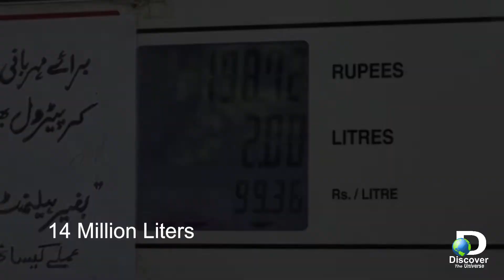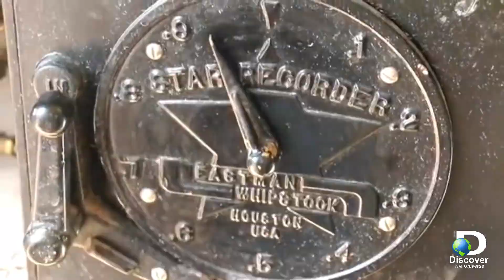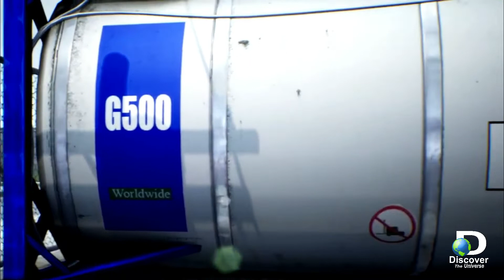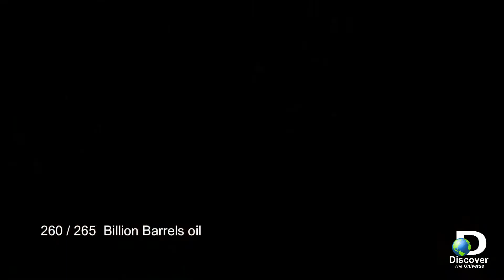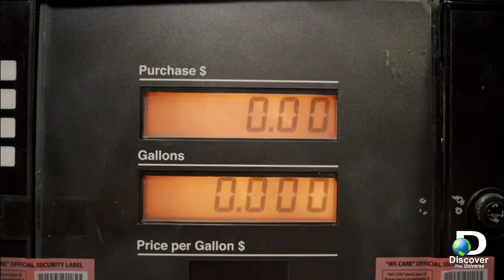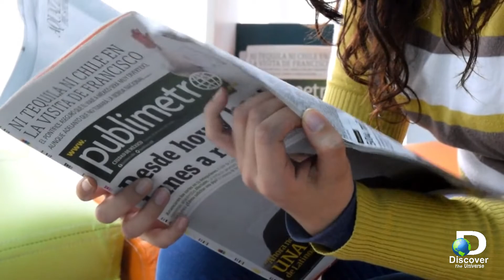Petrol Refinery Drilling|Oil Refinery Process in urdu|crude oil trading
Aslamoalikum friends well come to you another interesting and informative videos about Petrol Refinery Drilling.Oil Refinery Process in urdu.crude oil trading.Discover the Universe.Oil is said to be the backbone of any country.The entire economy of the country is dependent on oil and petrol.There are many gas and gas reserves in the world right now.The Gulf countries have the largest gas reserves in the world.But many are unaware that oil was first discovered in China, not in the Gulf.The present age is the advanced age.Modern machinery is used to extract oil and gas.This technology did not exist until about two hundred years ago.In today's video we will give you all the information about petrol and oil. You don't know the answer before today.Will watch the full video and be sure to subscribe to the channel and also click on the bell icon as interesting and informative videos are watched regularly.